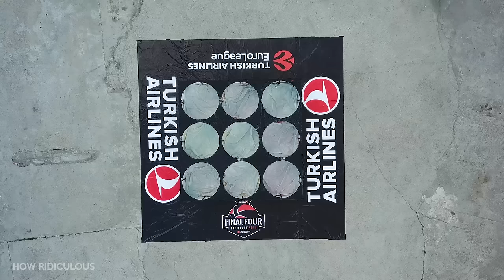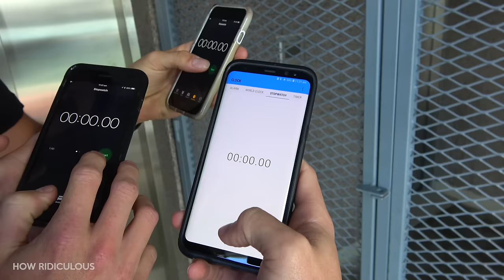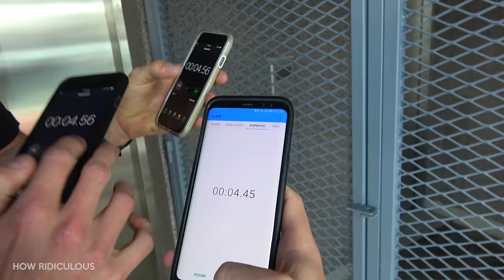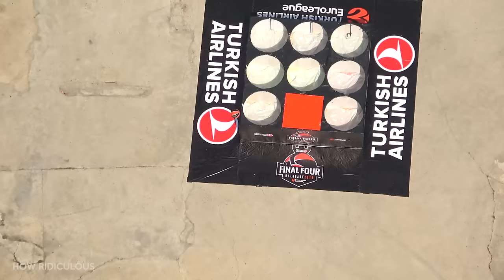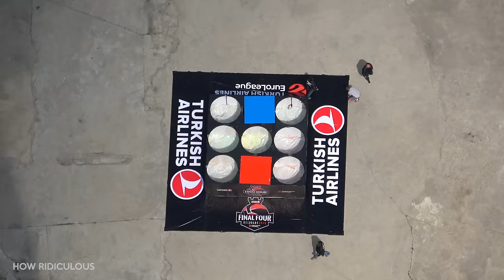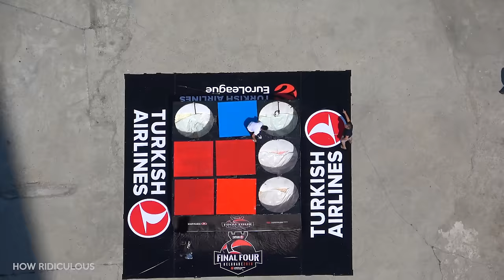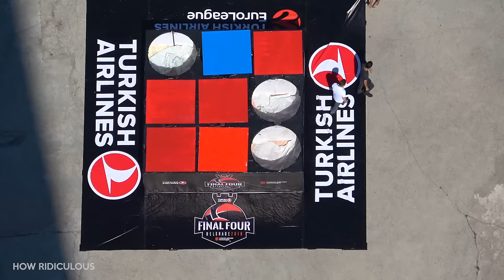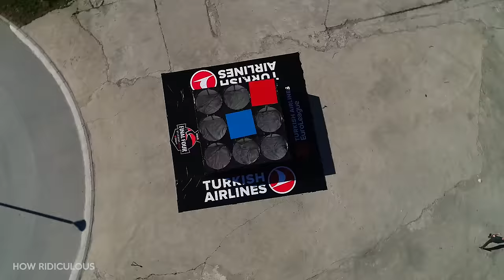GIANT BASKETBALL TIC TAC TOE from 106m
Giant Tic Tac Toe... How good!?

A huge thanks to Turkish Airlines for bringing us to Belgrade for the EuroLeague Final Four!

What's the 44 Club you may ask? Well it all started in the outro of this video where we wondered if anyone was still watching the video at that point, and to comment 44 (Scott's fave number) if they were. Brett then said 44 Club get on board and the rest is history. The 44Club is the official How Ridiculous fan club made up of people who love our videos and watch them right to the very end. We've even got 44 Club merch now! So yeh, that's the story. Pretty random but good fun at the same time.